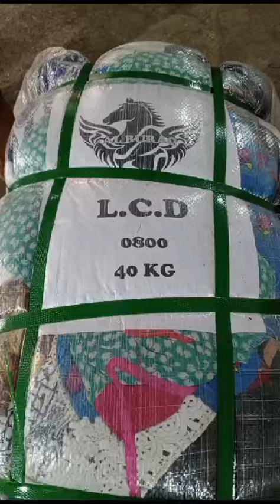LCD Ladies cottan Drees 0800 (40kg) bandle Price: 28000 Rabta 03456073705